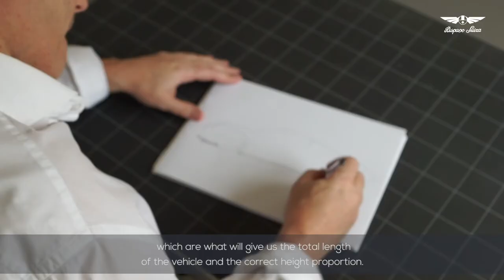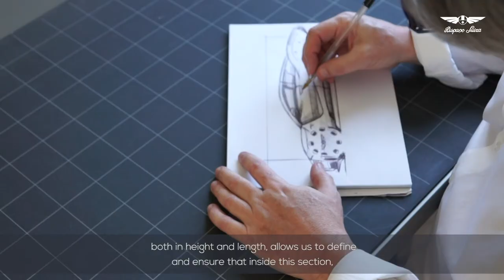An EMOTIVE and Striking design | Hispano Suiza CARMEN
At Hispano Suiza we design one-of-a-kind sports cars whilst maintaining our characteristically luxurious DNA.